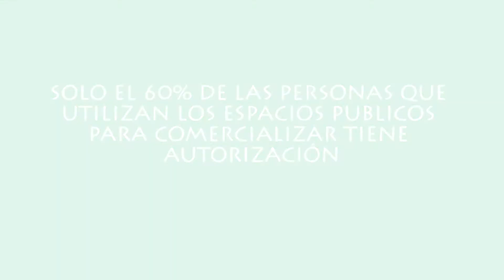COMERCIOS en las CALLES de SCZ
Sólo el 60% de las personas que utilizan los espacios públicos para comercializar tiene autorización.

Déjanos tus comentarios para aprender juntos!